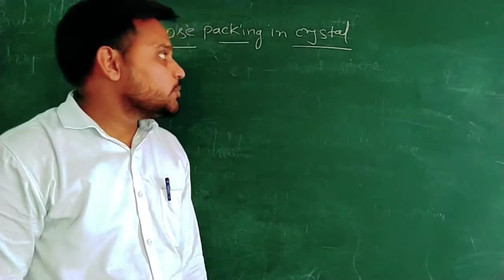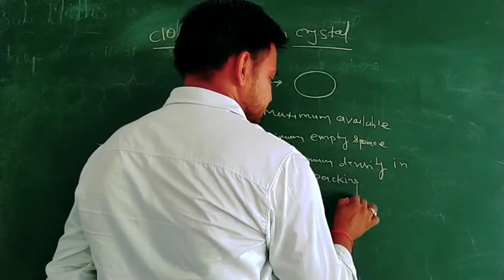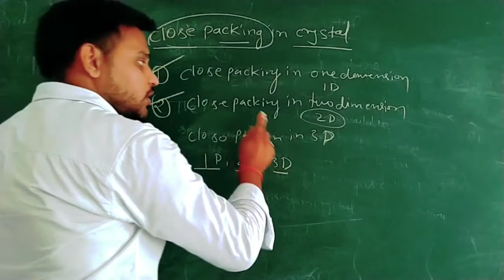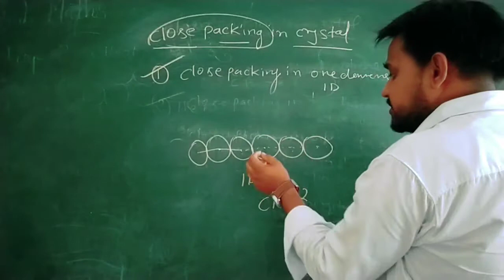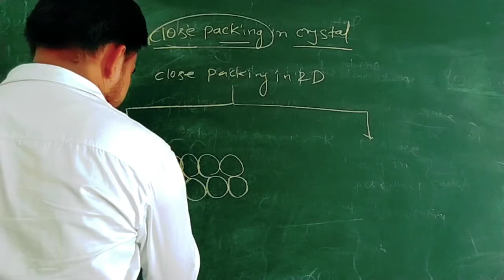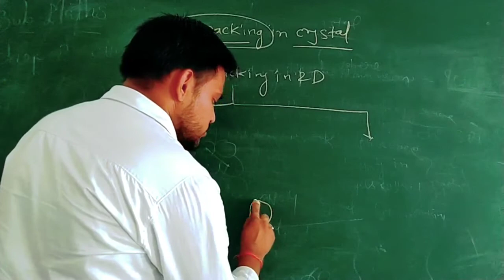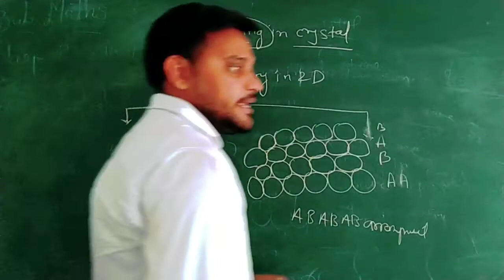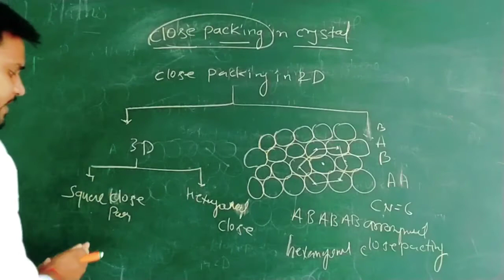Class 12 th Chapter 1Solid state Close Packing in Crystal 1D,2D,3D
I explained Concept of Close Packing in Crystal in 1D,2D,3D